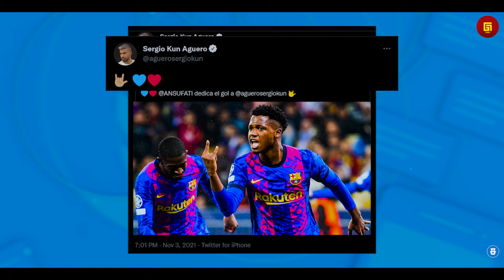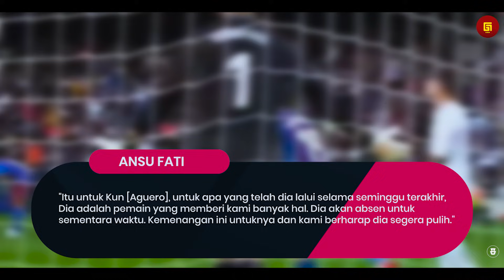“Guardiola Ikut Sedih” Inilah Cerita Bagaimana Ansu Fati Mendedikasikan GOlnya untuk Sergio Aguero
“Untuk Sang Legenda” LIhatlah Bagaimana Ansu Fati mendedikasikan GOl kemenangan untuk Sergio Aguero

Garuda Legend Team Official :

Admin :@Zaydan

GL News
GALZ
Garuda Legend
Timnas Legend